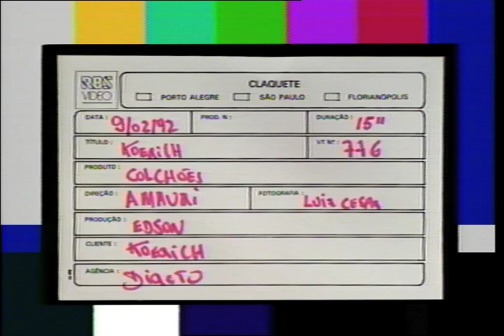Colchões - VT0776 02 1992